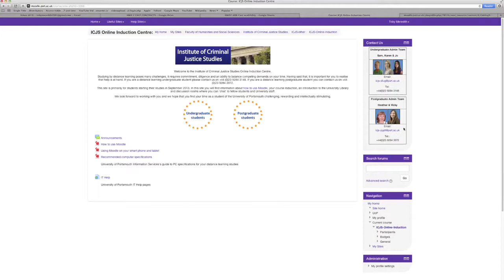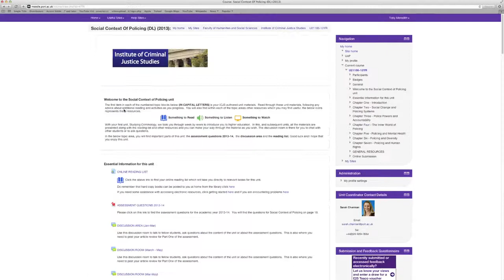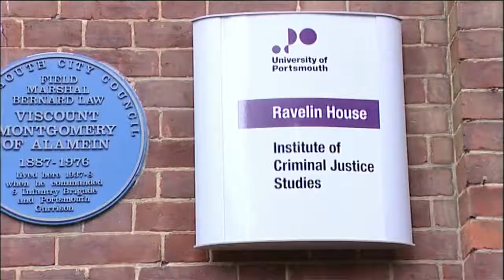BSc (Hons) Policing And Investigation